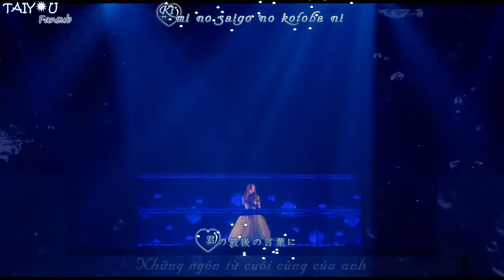[Vietsub+Kara] さよなら Sayonara - 西野カナ Nishino Kana (ガラスの家 Glass no Ie OST)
Song : さよなら (Tạm biệt) - 西野カナ (Nishino Kana)
Drama : ガラスの家  (Ngôi nhà thủy tinh)